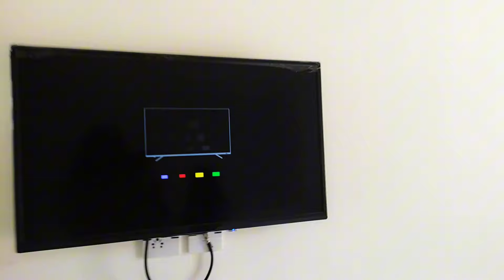Trip to NARAN KHAGAN!||Darya e kunar Mai paon freeze ho gae||Raat ko 12 baje nikle||BHT Maza aya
Trip to NARAN KAGHAN!||Darya e kunar Mai paon freeze ho gae||Raat ko 12 baje nikle||BHT Maza aya||Travel with laiba

Hey guysss!!
Hope y'all are doing great. ik I'm posting after such a long time 😖 and I apologise for that...Anywaysss hope U like today's vlog. I'll be coming with new and more exciting vlogs so make sure to subscribe and hit the bell icon 🥳
 ENJOYYYY!!!

l